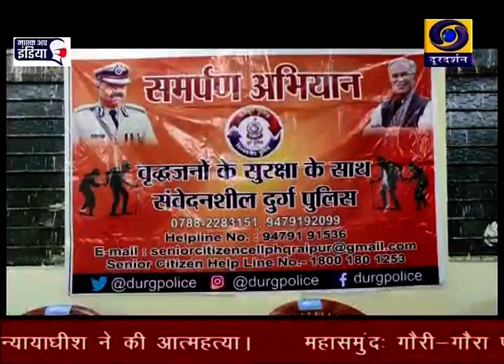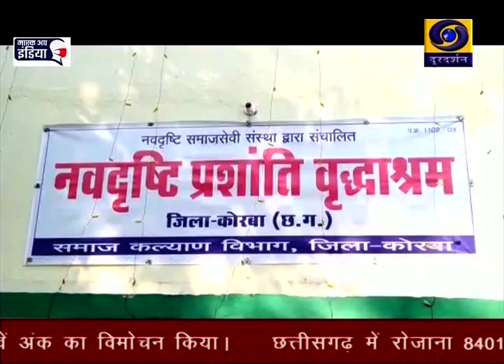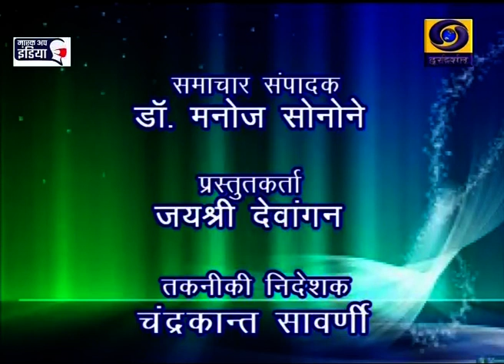Chhattisgarh DD News Date 15 Nov 20